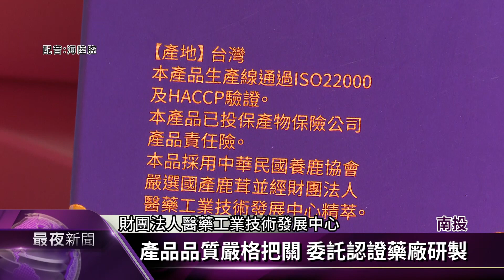養鹿產業拚商機 國姓研發鹿茸新產品【客家新聞20210123】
南投縣國姓鄉是國內重要水鹿茸產區，在南港村有一戶養鹿鄉親傳承第2代，由女兒和媳婦扛起重擔，並且努力開發鹿茸調味料理，中華民國養鹿協會最近也積極委託專業機構，研發新產品要搶攻年輕族群，希望能夠擴展鹿茸的消費市場，為百年養鹿產業帶來新契機。